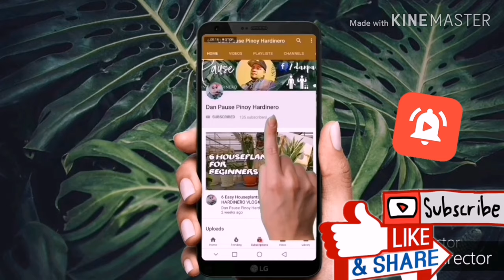HOW TO TRANSPLANT SEEDLINGS (CELOSIA FIRST FLAME) plus GREENHOUSE/NURSERY TOUR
HOW TO TRANSPLANT CELOSIA FIRST FLAME. AND A QUICK TOUR TO OUR GREENHOUSE AND NURSERY.